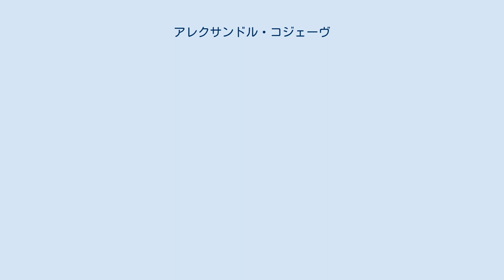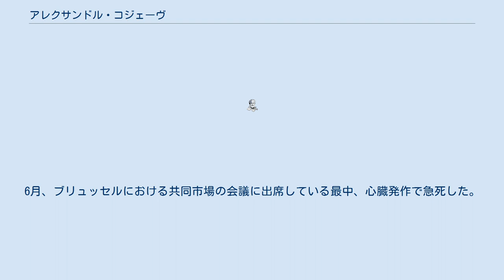アレクサンドル・コジェーヴ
アレクサンドル・コジェーヴ（Alexandre Kojève フランス語: [alɛksɑ̃dʁ koʒɛv], 1902年4月28日 - 1968年6月4日）は、ロシア出身のフランスの哲学者である。
フランス現代思想におけるヘーゲル研究に強い影響を与えた。
 アレクサンドル・コジェーヴの名称はフランス語での読み方であり、ロシア語では、アレクサンドル・ヴラジーミロヴィチ・コジェーヴニコフ。
 フランス・パリの高等研究実習院で1933年から1939年まで行われた、ヘーゲル『精神現象学』についての講義は、後のヨーロッパにおけるヘーゲル復興に大きな影響力を与えた。
この講義の聴講者には、ジャック・ラカン、ジョルジュ・バタイユ、レイモン・アロン、エリック・ヴェイユ、ロジェ・カイヨワ、メルロ＝ポンティ、アンドレ・ブルトンなどがいる。
ここで提示されたヘーゲル像は、彼らによって後のフランス現代思想へと受け継がれることになる。
なお、講義は後に、『ヘーゲル読解入門』として出版された。
 コジェーヴは1902年、モスクワ旧市街の一角で生まれる。
父は富裕な商人で、父方の伯父は、画家のヴァシーリー・カンディンスキー。
コジェーヴの父は、1904年に勃発した日露戦争に招集され、1905年、満洲で戦死。
母は、父と共に満洲に来ていたが、夫の死後、モスクワに帰還する。
その際、コジェーヴの義父であり、後の夫であるレムキュールと出会う。
コジェーヴは、モスクワでも評判の私立学校に入学し、個人教授も受ける。
以後、コジェーヴは、ラテン語、フランス語、英語、ドイツ語を学ぶ。
 1917年の二月革命、十月革命の時、コジェーヴは15歳になっており、彼はこのときから、「哲学日記」という手記を始める。
このとき、すでに後にコジェーヴにとっての主要なモチーフとなる「死の観念」についての考察が始まっていた。
 革命の混乱の中、コジェーヴの義父レムキュールは、賊に暗殺される。
この頃コジェーヴは、慢性的な食料難のため、闇市に出入りし、その咎で投獄される。
仲間たちは銃殺されるが、コジェーヴ自身は親戚の口利きによって助かる。
 これら一連の経験が、コジェーヴをして大きく動揺せしめた。
このことが、彼に「死＝実在せざること」をどう理解するか、ということについて、生涯を通じて考察させるきっかけとなった。
この「死についての考察」は、後に『ヘーゲル読解入門』において、大きく展開されることになる。
 1920年、コジェーヴは祖国を捨て、ドイツに亡命する。
1926年に至るまで、ドイツのハイデルベルクとベルリンで研究を続ける。
この間彼は、ドイツ語、哲学、東洋語（サンスクリット語、中国語、チベット語）、ロシア文学について学ぶ。
 1926年、ハイデルベルクで学位を取得したコジェーヴは、フランス・パリに移り、ソルボンヌ大学で研究生活を続ける。
この頃、高等研究院で教鞭をとっていた科学史家アレクサンドル・コイレと知り合い、1933年（『精神現象学』講義の始まる年）まで、高等研究院で研究活動をした。
ソルボンヌでは数学と物理学、高等研究院では宗教哲学と東洋語を主に研究する。
この頃、マルティン・ハイデッガーは『存在と時間』を著している。
 1933年、「ソロヴィヨフの宗教哲学」という論文を著す。
この論文により、1934年、高等研究院の修了証書を取得。
この頃、ヒトラーが首相に就任。
同年、コイレがカイロに招聘されることになり、それまで高等研究院で行われていた講義がコジェーヴに託される。
夏の間、準備のために『精神現象学』を数度、読み返す。
このときに、「ナポレオンに具現化された歴史の終焉」という手がかりを見付け、このことが、コジェーヴのヘーゲル解釈に大きく影響することになる。
またこの頃、講義と共に著述活動も活発になり、それらはフランス語、ドイツ語、ロシア語で著され、いくつかの雑誌に掲載される。
 1943年、コジェーヴの記念碑的著作である『法の現象学（権利の現象学）』を著す。
1945年、ヒトラー自殺。
ドイツ政府は無条件降伏。
原爆投下。
コジェーヴは、フランスの政策に関する覚書を数編著し、また、講義の参加者の1人であるロベール・マルジョラン（フランス対外経済関係局の局長）によって、特務官に任ぜられる。
こ...